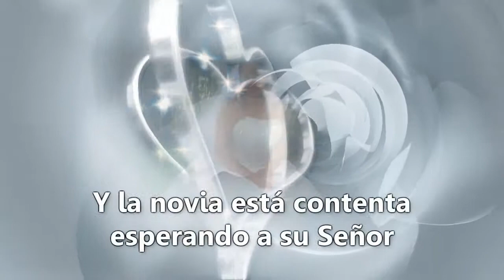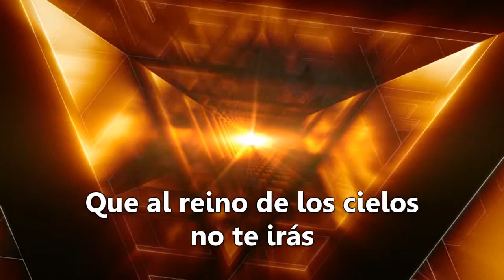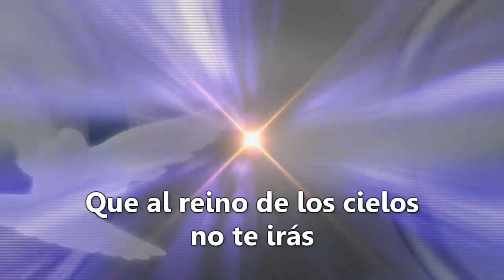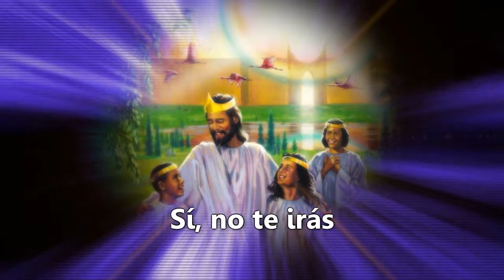Una Novia Duo Yireh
Alabanza Interpretada por el Dúo Cristiano Yireh, originarias de Comitán,Chiapas